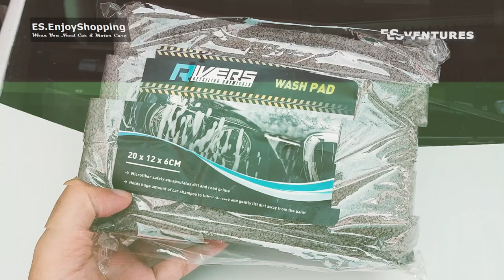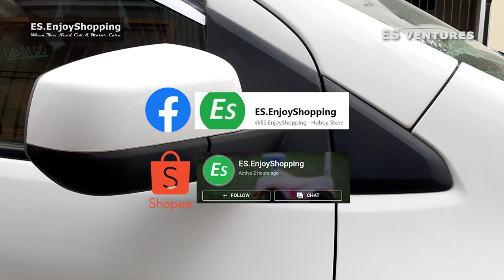How to Restore Faded Plastic & Rubber Trims | Car Detailing Tips | ES ventures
No. 67 - Tips kung paano magrestore ng faded plastic & rubber trims ng kotse/motor!

I'm looking forward on your suggestions and comments.

Follow us on Shopee and Facebook!